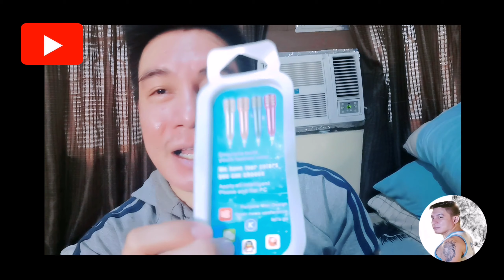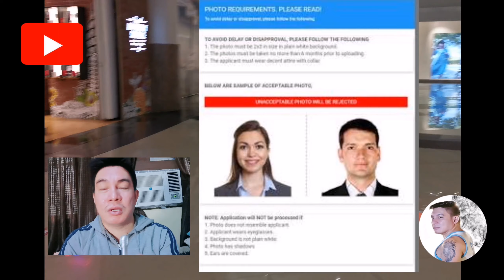NEW NORMAL AT LRT LINE 1 DURING GCQ/ ONLINE RENEWAL NG LICENSE SA PRC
My mini mic unboxing, new normal sa LRT line 1, tips sa online renewal ng license sa PRC